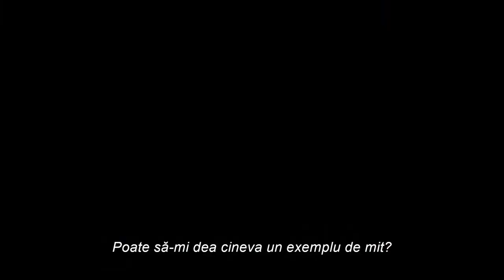Artlers: Spirite întunecate (2020) TRAILER subtitrat română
Premieră Cinemax Veranda TBA 2020

O profesoară dintr-un orăşel din Oregon şi fratele ei, şeriful, devin legaţi de un băieţel, elev al femeii, care ascunde un secret înfricoşător.

Distribuitor film în România: Odeon Cineplex

Regia: Scott Cooper
Cu: Keri Russell, Jesse Plemons, J.T. Corbitt, Graham Greene
Gen film: horror, mister